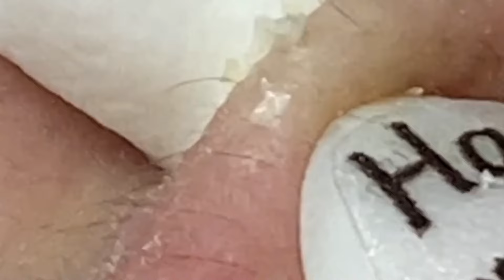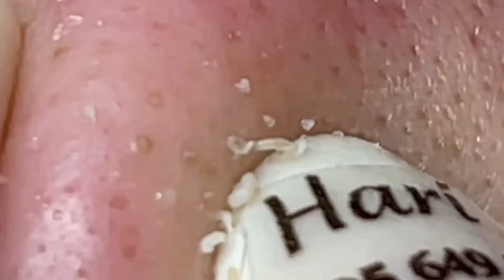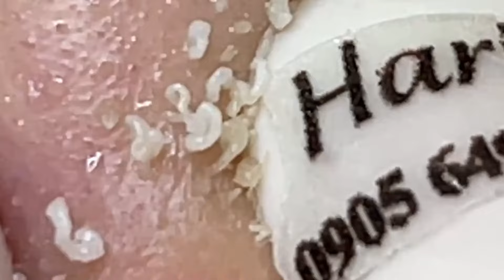وقت العمل على الابواب #1694